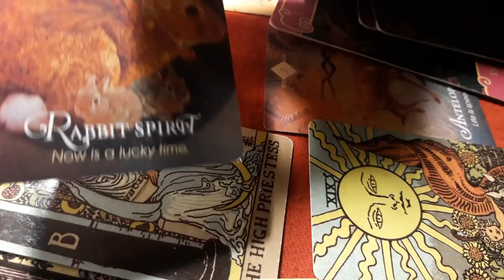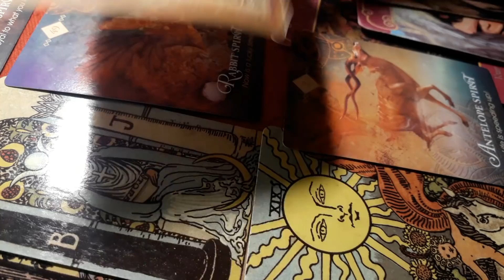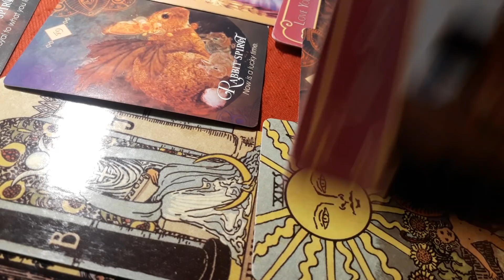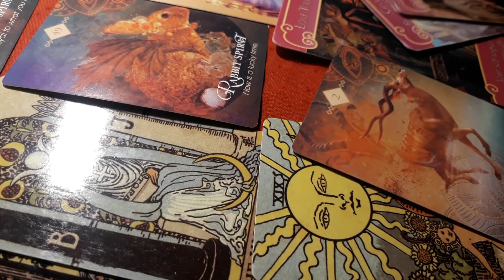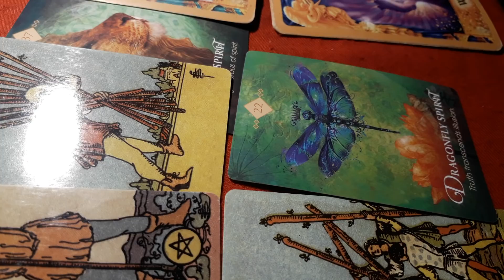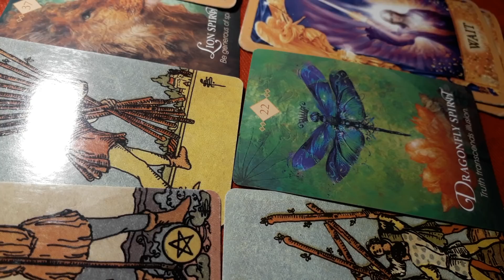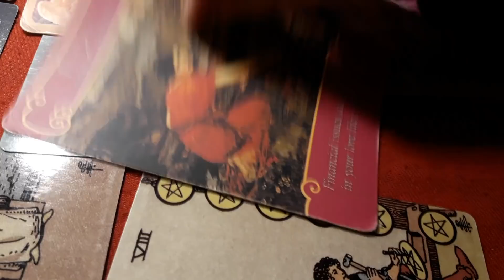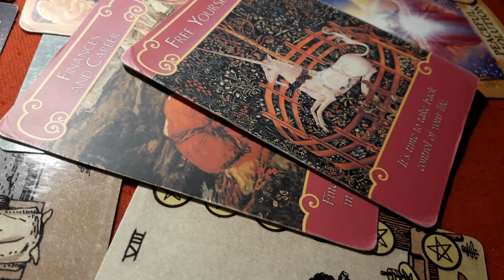DỰ ĐOÁN THÁNG 1 NHÓM NƯỚC (SONG NGƯ, CỰ GIẢI, BỌ CẠP)